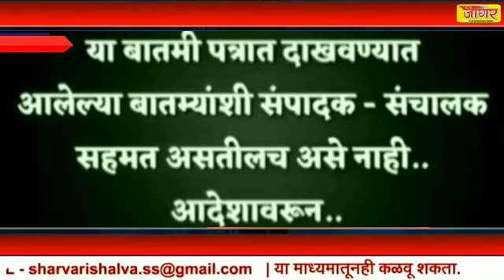जळगाव दूध संघ निवडणूक सासऱ्या विरोधात सून.